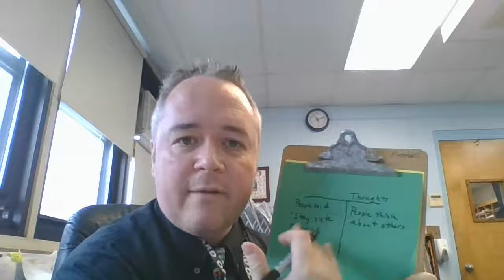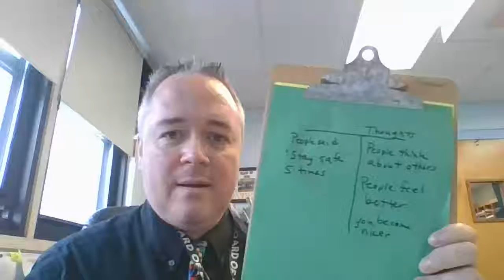Figuring Out Your Feelings for a Review 1 (about 2nd Grade)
This lesson will help you figure out your feelings about something when starting to write a review.

Target Audience: about 2nd Grade